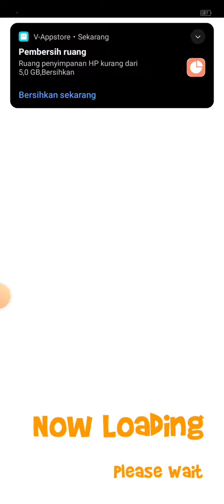UPIN IPIN ‼️ SERU GAME UPIN IPIN METROMILENIUM Part 3